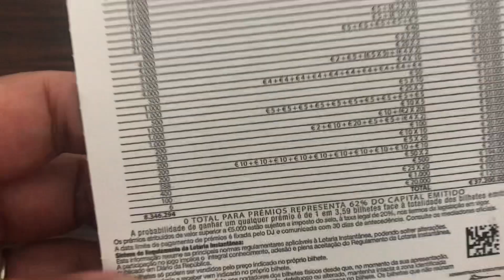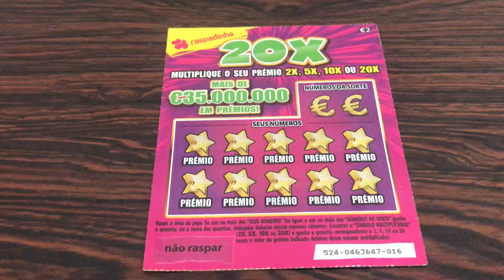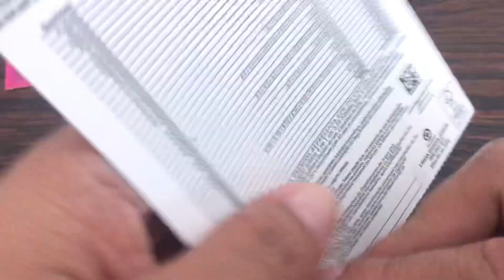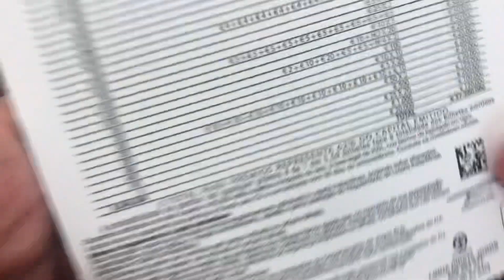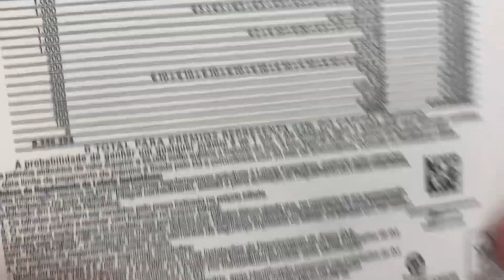5 of 20x Portugal lottery tickets